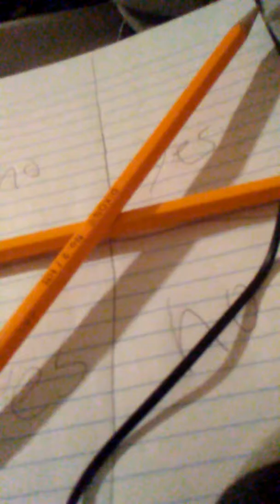Charlie Charlie Challenge reall 100%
So cool and real